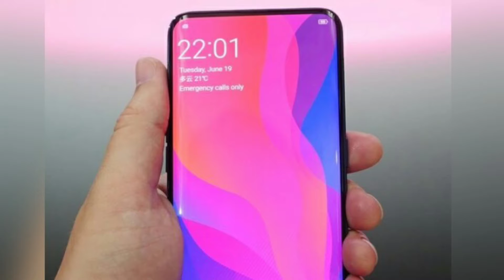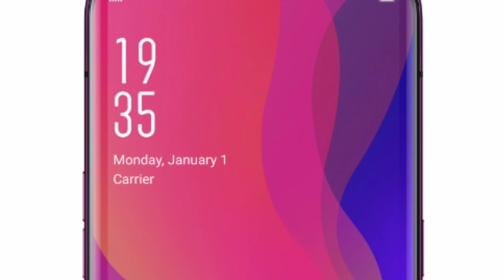Why Oppo Find X Floped !!!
Recently oppo lunches it's first flagship phone, Oppo find X priced at 1.30000 with some very unique features. But unfortunately it did't make it's name in the market because of high price and some other reason's. So in this video i'll  tell about that reason's watch this video till the end.

If you like the video then hit that Thumb's up. *
Share your valuable comment's. *